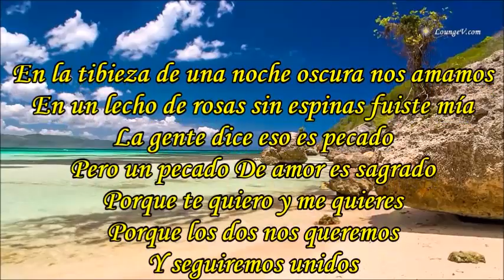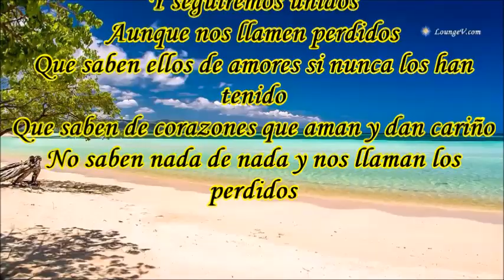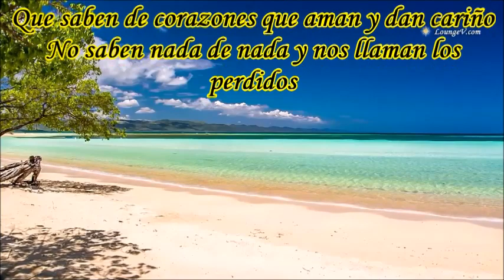Y NO LLAMAN LOS PERDIDOS JUAN CARLOS